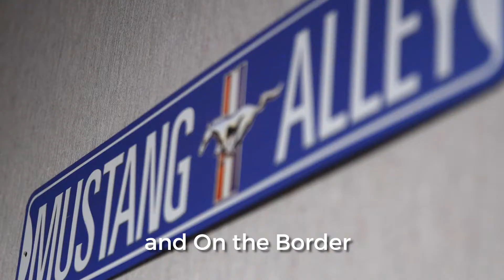Dunker Drop-In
Dunker drops in to deliver On the Border fajitas and a Nuvelon speaker to Ford Middle School in Allen!

On the court, the Legends have boasted 23 NBA Call-Ups, a historic line-up of coaches, USA Basketball gold medalist MVP/Male Athlete of the Year, 33 former first round draft picks, and two playoff appearances in the past nine years.

The Legends will aim to set new records and bring a new level to the fan experience in Frisco for the 2021-22 season and beyond. We are looking forward to bringing the party to every single game, outing, and networking event we hold.

The Legends have seen exponential growth for the past ten years in attendance, ticket sales, and fan engagement. The front office attributes that success to the community around them.